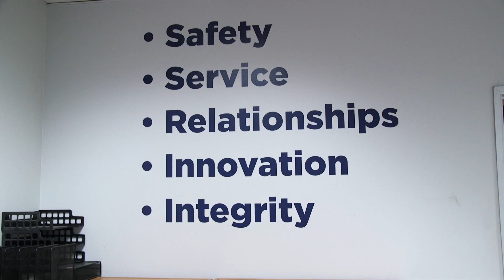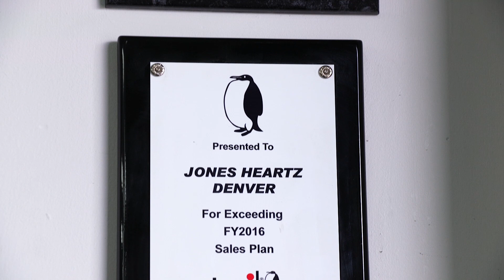Jones Heartz Customer Story (Short Version)